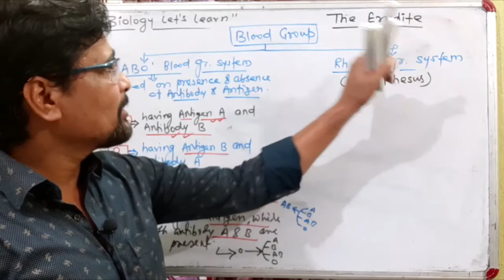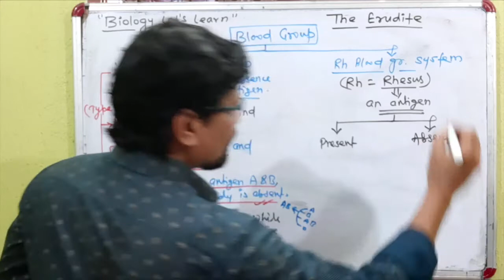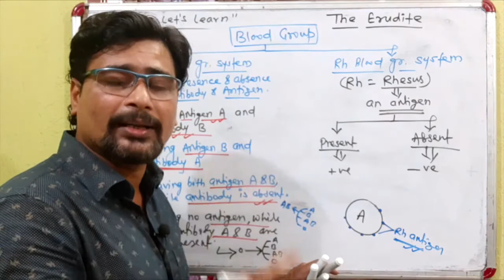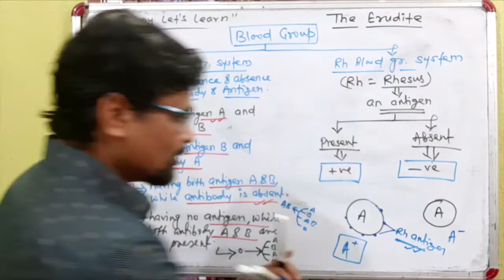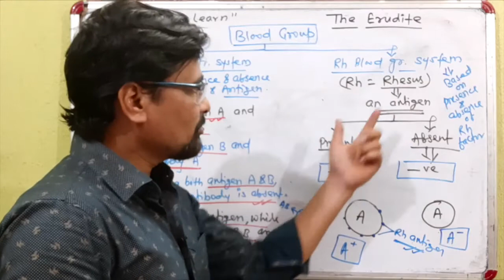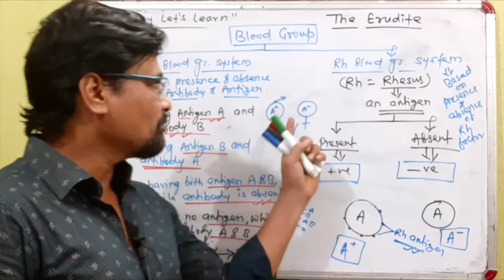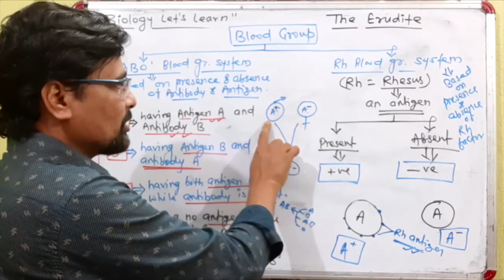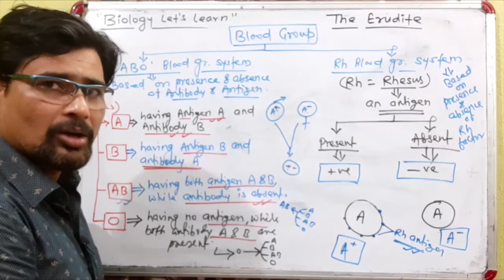Part- 3 Rh blood gr system / Blood grouping / By- Amit kr.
Rh blood grouping is based on presence & absence of Rhesus (Rh) antigen.